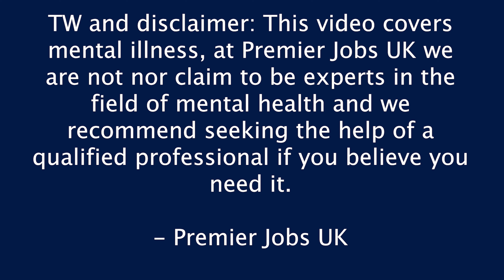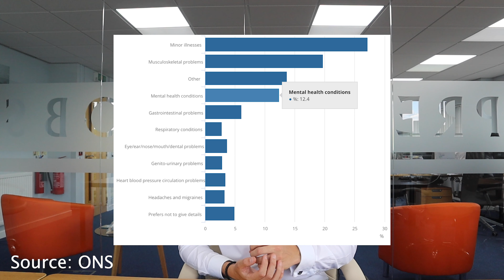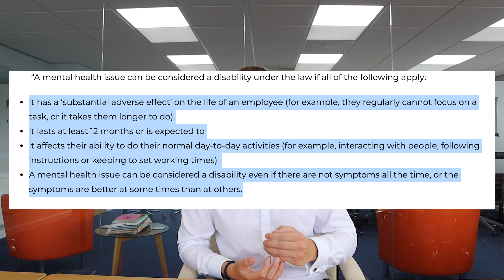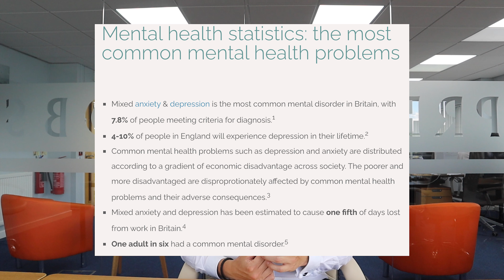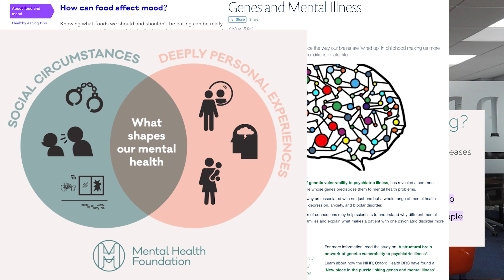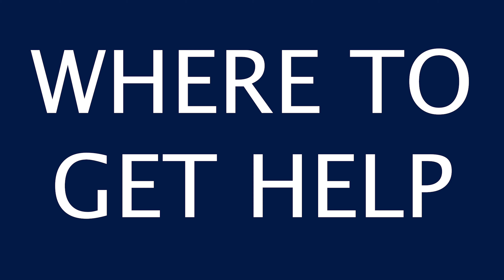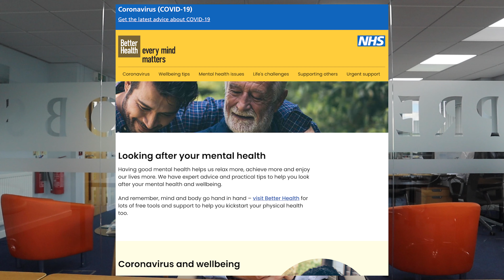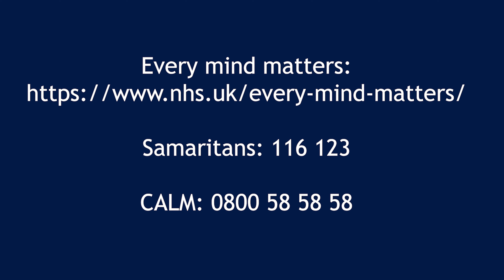How to look after your mental health in the workplace | Tips, the law and advice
In this weeks video, we cover how to look after your mental health in the workplace

Time-stamps:

0:22 = Context
1:28 = The law around mental health and the workplace
3:30 = What does this mean for the work itself?
5:00 = How to spot the signs
6:00 = Tips for employees
7:00 = Tips for employers
8:00 = Where to go for help

Context

Below are five key statistics that paint the current picture regarding mental health in the workplace in the UK provided by Business in the Community:

Employees are increasingly telling no one about their mental health issues, a number that is up 3% from last year.

Men are 9% more likely to keep work-related mental health problems to themselves

The number of employees who feel that their organisation supports their mental health is on the rise up 8% from last year

More employees feel comfortable talking about stress in the workplace than they do about mental health

41% of employees have experienced mental health symptoms caused, or worsened, by work in 2020

According to the Office for National Statistics, in 2018 only 12.4% of sick days were taken for mental health conditions even though 1 in 4 people will experience a mental health problem of some kind each year in England and during the pandemic “Almost one in five adults (19.2%) were likely to be experiencing some form of depression during the coronavirus pandemic in June 2020; this had almost doubled from around 1 in 10 (9.7%) before the pandemic (July 2019 to March 2020).”